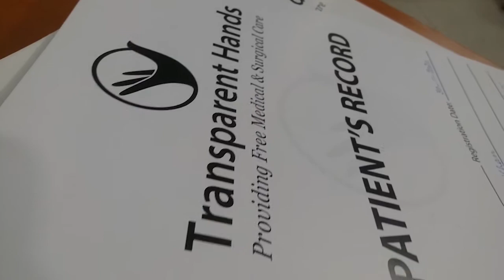Essa Khan's Success Story | Tetralogy of fallot (TOF)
Essa Khan, 1.8 years old, suffered from breathlessness and cyanosis since his birth. On detailed medical consultation, he was diagnosed with congenital cardiac defects called tetralogy of fallot (TOF) and double outlet right ventricle (DORV). He was advised surgery for the repair of these defects. For this purpose, Essa was admitted in Ittefaq Hospital and his open heart surgery for BT shunt procedure was performed by Dr. Mohammad Asim Khan on 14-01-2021. He stayed in the hospital for four days and was discharged in a satisfactory condition. Essa’s weakness has subsided and he is recovering swiftly from his major surgery.